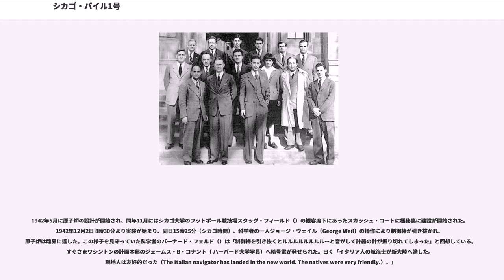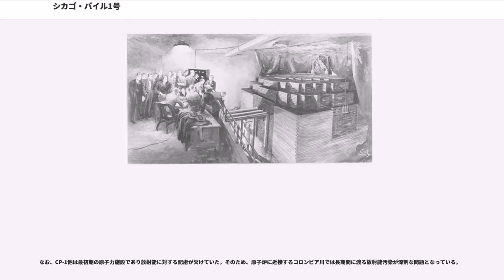シカゴ・パイル1号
エンリコ・フェルミ

シカゴ・パイル1号（Chicago Pile 1、CP-1）とは、歴史上初めて臨界に達した最初の原子炉の名称である。

CP-1は原子爆弾材料のプルトニウム239生成用原子炉を設計するための実験炉として開発され、後にマンハッタン計画(原子爆弾開発)に組み込まれた。

1939年にドイツのオットー・ハーンとフリッツ・シュトラスマンによって核分裂反応が発見されると、その後は連鎖反応とその制御に研究の重点が移った。なかでもコロンビア大学の亡命イタリア人エンリコ・フェルミの研究はぬきんでており、連鎖反応の着想者である亡命ハンガリー人のレオ・シラードの協力も得て、1941年には基礎的な理論は完成していた。この研究は1942年に発足したマンハッタン計画に組み込まれ、研究の場をシカゴ大学に移し本格的な研究がスタートしたのである。

1942年5月に原子炉の設計が開始され、同年11月にはシカゴ大学のフットボール競技場スタッグ・フィールド（）の観客席下にあったスカッシュ・コートに極秘裏に建設が開始された。1942年12月2日 8時30分より実験が始まり、同日15時25分（シカゴ時間）、科学者の一人ジョージ・ウェイル（George Weil）の操作により制御棒が引き抜かれ、原子炉は臨界に達した。この様子を見守っていた科学者のバーナード・フェルド（）は「制御棒を引き抜くとルルルルルルルル…と音がして計器の針が振り切れてしまった」と回想している。すぐさまワシントンの計画本部のジェームス・B・コナント（ ハーバード大学学長）へ暗号電が発せられた。曰く「イタリア人の航海士が新大陸へ達した。現地人は友好的だった（The Italian navigator has landed in the new world. The natives were very friendly.）。」

CP-1はその名前の通り黒鉛ブロックを積み上げた（pile）小型原子炉で、形式としては黒鉛減速空気冷却炉である。初期の原子炉は全て黒鉛炉だったこともあって、パイルと言う言葉は原子炉と同義となっていた。炉心を構成する黒鉛ブロックは木枠で支えられ手積みで組み上げられた。

使用された黒鉛ブロックは350トン、全体の大きさは直径7.5m、高さ6mで、小さな二階建ての家ほどだった。核燃料として35トンのウランを用い、三本のカドミウム製制御棒を持っていた。うち一本は緊急停止用で、上からロープで吊るされており、異常があればロープを斧で断ち切って炉心へ落す仕組みだった。またカドミウム塩溶液が準備されており、制御棒の故障時には炉心内へ流し込むことになっていた。

研究炉であるため発電系統は備えていない。と言うより、原子力発電のアイデアが検討されるのは戦後になってからである。

その後、CP-1を大型化したプルトニウム生産炉とプルトニウム抽出工場が、ワシントン州リッチランド北部のコロンビア川沿いの土地にハンフォード工学工場（Hanford Engineering Works）として建設された。最初のプルトニウム生産炉であるハンフォードB炉は1943年9月から建設が始まり、翌1944年9月に運転開始、同年12月28日に臨界に達した。続くハンフォードD炉も1944年12月17日に臨界に達した。三基目のF炉は1945年2月に運転を開始した。

プルトニウム生産炉は黒鉛減速軽水冷却原子炉で天然ウランを使用し、プルトニウム生産専用で発電系は備えていない。コロンビア川は原子炉からの温排水で常時湯気を立てるようになったといわれている。原子炉で燃焼した天然ウラン燃料はプルトニウム抽出工場でウラン238から転換したプルトニウムを抽出、精製された。

そしていよいよフル操業に入ろうとしていた1945年3月10日 15時23分、外部電源が喪失、3基の原子炉の自動安全装置が制御棒を緊急挿入し、原子炉は自動停止した。点検後、運転が再開されたのは3日後である。外部電源喪失の原因は風船爆弾が送電線を切断したためだった。

B炉で生成されたプルトニウムのうち、一部は1945年7月16日にニューメキシコ州アラモゴードで実施された原爆実験に使用され、残りはMk.3型原子爆弾（通称：ファットマン）製作に使用された。この原爆は1945年8月9日に長崎市に投下されている。

1943年2月、CP-1の実験は終了して原子...